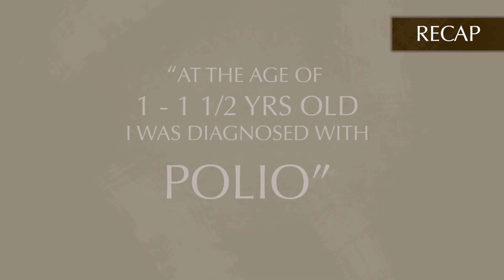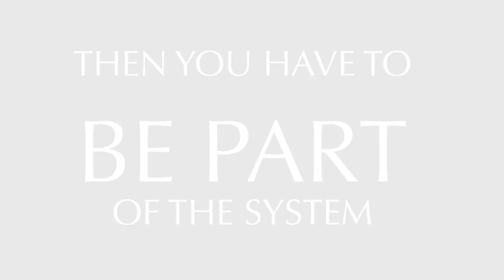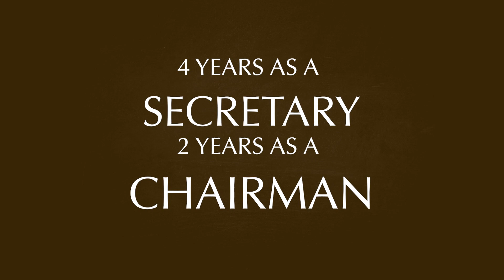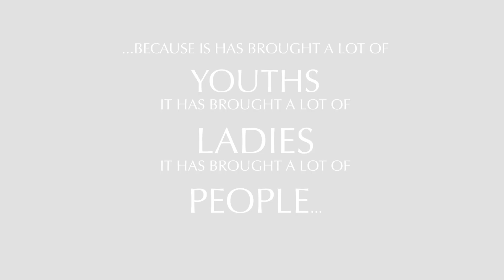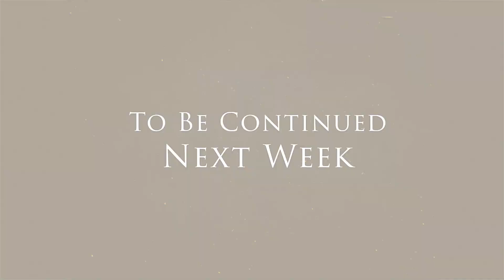Our Legacy - Raza Dhanji - Part 2 of 4 | HIC Orlando